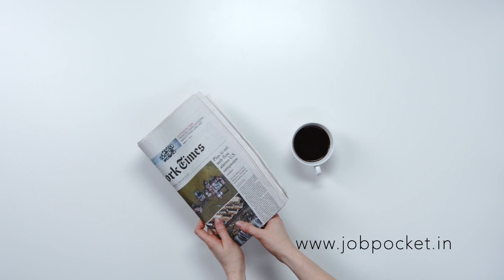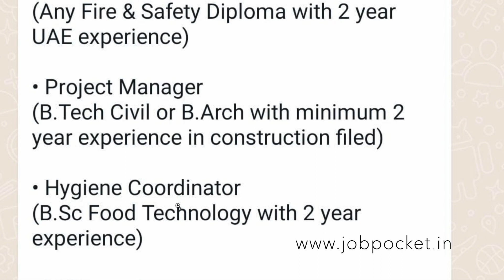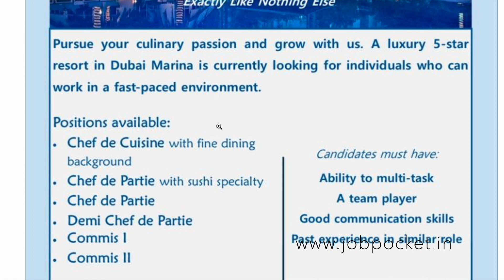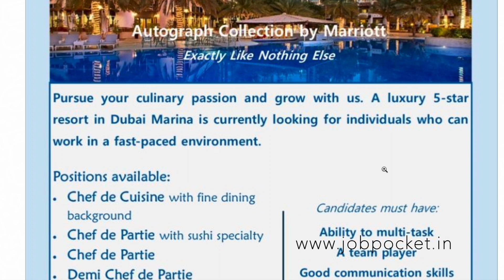Hypermarket Jobs in Dubai| UAE Interview Tomorrow |Visit Visa Jobs | Gulf Job Malayalam